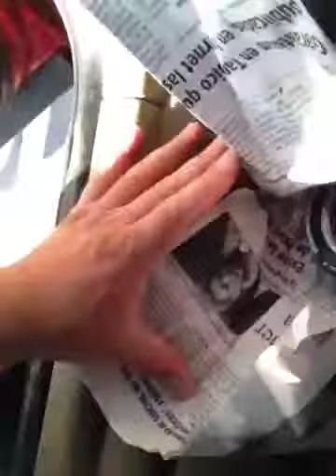Day 7 Part 1 / "ELLE" May 5, 2013